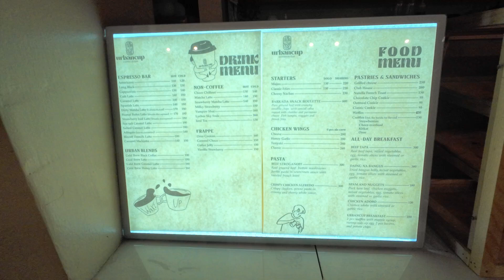Finding UrbanCup -- and Rea's Big Fail ----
UrbanCup coffee made our list of good locations -- especially for interviews or talking head videos. The light is great, decor is is intereesting and the staff is happy to help out with your
needs for shooting video. The menu is good too -- nice food and drink, reasonable prices.
Watch the end for Rea's big fail. Cheers!
All of our support money goes to improve the channel content. Or sometimes to replace stuff that Rea has lost or broken.
Comment  Removal Policy:
I don't care  what people say in Comments. Comments with no facts to  back up criticism, or doing a rant in my comment section, will be blocked. I leave most comments - I like for everyone to see viewers opinions.
[Comments that insult people, use profanity, act as if they know my life history,  or are generally demeaning will be removed.] ***Comments removed since channel went online - TOTAL = 7
Production details:
This channel is 100% natural content - no digital or AI generated content, simulated voices or other digital manipulation is used.